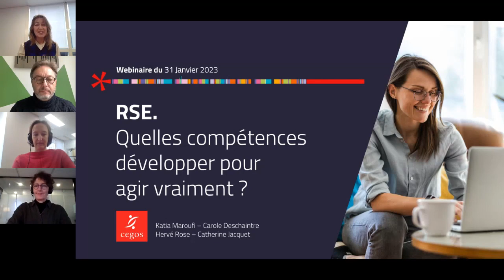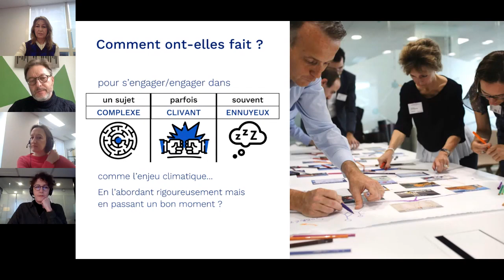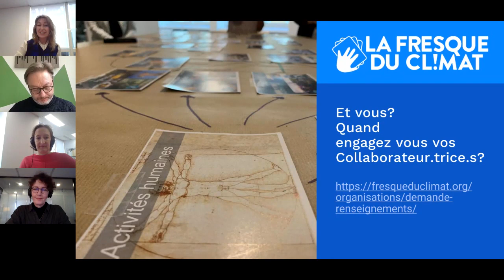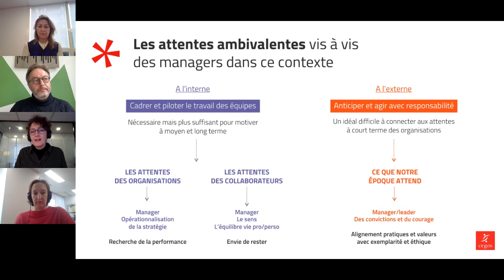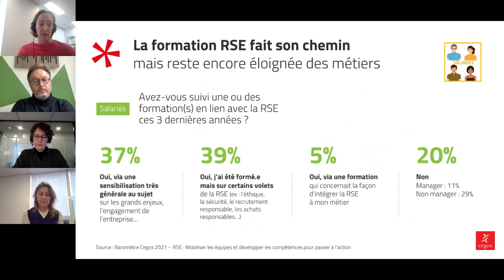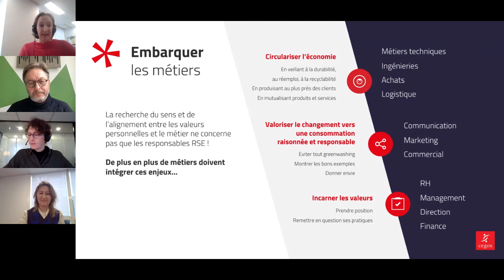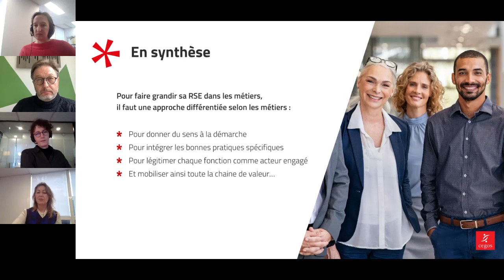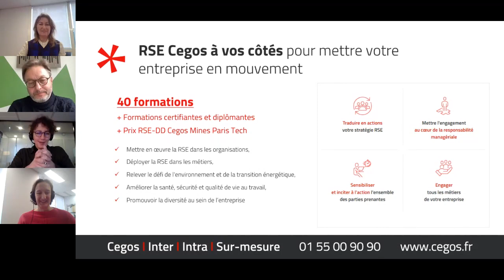[Webinar] RSE : Quelles compétences développer pour agir vraiment ?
Dans ce webinar de 45 minutes découvrez des solutions concrètes pour mettre en mouvement votre organisation dans sa stratégie RSE.

Mettre en place une démarche RSE est une évidence.

Mais par où commencer ? Comment engager toute l’entreprise ?
- Mobiliser les collaborateurs : la fresque du climat, un exemple d’outil pour sensibiliser à grande échelle.
- Engager les managers : le maillon essentiel pour relayer et impulser la démarche.
- Aligner tous les métiers : l’ensemble de la chaine de valeur mobilisée pour réussir la transition.

Un webinar co-animé par Herve Rose directeur général La Fresque du climat, Katia Maroufi notre manager qualité et RSE, Catherine Jacquet notre directrice projets RSE et Carole Deschaintre notre manager offre RSE.